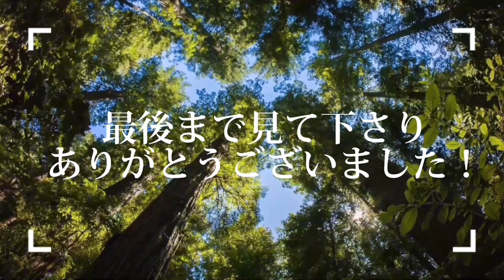【草で書道選手権】審査員はあなた！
今回は家の周りに生えている草を使って書道をしてみました。
様々な種類の草を使って、どの草が1番綺麗にかけているのか選手権を開催します。
審査員は、見て下さっている皆さんです！
コメントで、どの草が1番上手くかけていたのかぜひコメントしてみて下さい😊
他にもやって欲しい企画などありましたらコメント欄でぜひ教えて下さい。

TikTok 1万人目指してますので、よろしければご登録お願いします⬇️